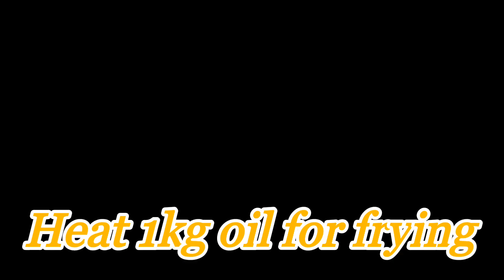Dahi Phulkiy Recipe | Dahi Baray recipe Pakistani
Hi foodies,
A mouth-watering Dahi phulki recipe is here. This Dahi baray recipe also includes the making of phulki at home. Flavorful . Make them now and enjoy a perfect evening...
0:13   Dahi Bondi preparation
0"58 frying of Bondi
1:32   Dahi Bondi chaat preparation

Ingredients
Salt                       1tbsp
Flour                     1kg
Carom seeds        1tbsp
Red chilli powder  1tbsp
Baking powder      1tbsp
Cumin Seeds        1tbsp
Boiled potatoes   1cup
Tomato                 1
Onion                    1
Green Chilli           2-3
Fresh Corriander  1tsp
Chaat masala       1tbsp
Red chilli powder  1/2 tbsp
Salt                        1pinch
Yoghurt                   1kg